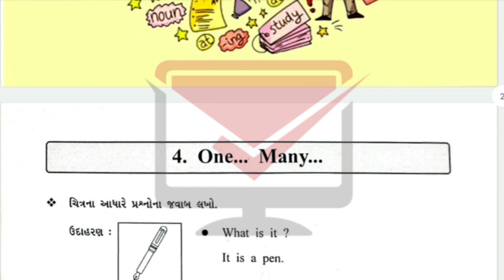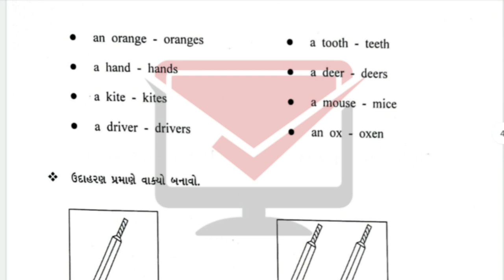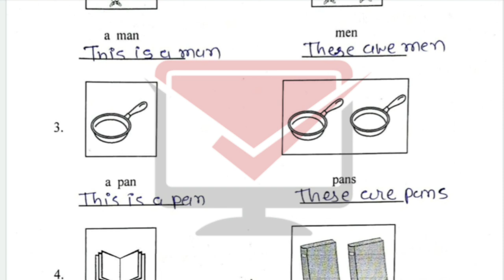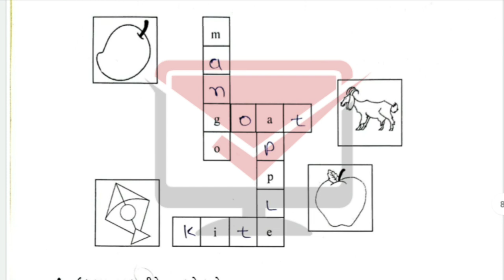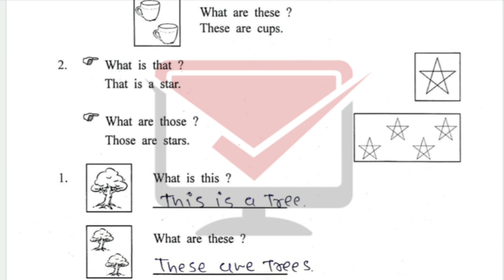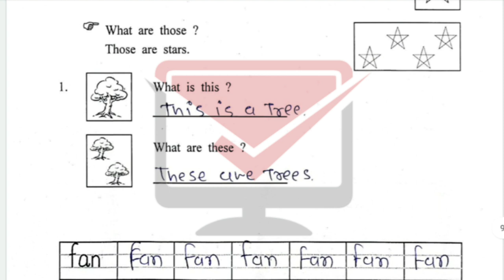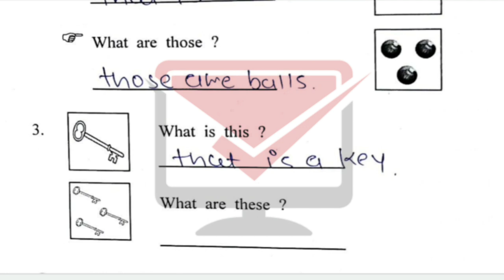gyansetu dhoran 6 english solution | bridge course dhoran 6 english | lesson 4 one many fullsolution